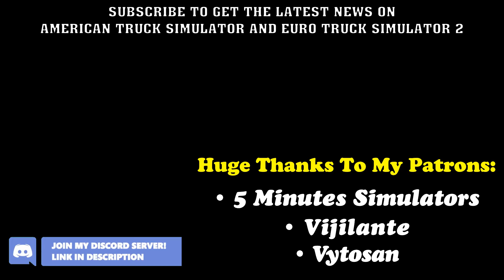Iberia: Truck Stops, NEW Tree-Loader Trailer, ETS2 vs Real | SCS Live Streams - This Week At SCS #12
All The SCS News of This Week:
Iberia Map DLC: Truck Stops & Gas Stations,
NEW: Tree-Loader Trailer,
ETS2 Iberia vs Real Life
SCS Developer Gameplay/Interview Streams Recordings,
and a Question, E-shop News, Memories & Guess Where We Are!

This Week At SCS #12 | August 28 - September 4

In this series of "This Week At SCS", you can find all the SCS News of the week.
Time Stamps:
0:00 Intro
0:36 Iberia: Truck Stops & Gas Stations
1:36 New Tree-Loader Trailer
1:47 ETS2 Iberia vs Real Life
2:09 A Question from SCS
2:19 SCS E-Shop
2:29 SCS Live Streams
3:35 SCS's visit to PAX West
3:52 Guess Where We Are